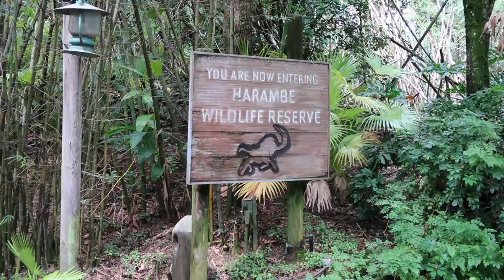celebrating my first wedding anniversary! DAK + dinner at the boathouse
Hey guys! I'm back with another video. It was my first wedding anniversary on the 18th so I wanted to vlog the day for memories. We went to Animal Kingdom for a few hours. We rode the safari and went on the gorilla trail to see more animals. Then I got the rum blossom from Pongu Pongu, it was good. We then rode Na'vi after that and did a bit of shopping. I ended up getting the Mickey mummy popcorn bucket and nightmare before christmas ears. I also couldn't resist getting the new disney x vans so I did lol. Anyways we went home to relax before our dinner reservation. It was our first time eating at the boathouse and it matched everyone's expectations. I recommend the filet mignon sliders! I had a great first anniversary overall :-)

x
Reina

Ikson: Paradise